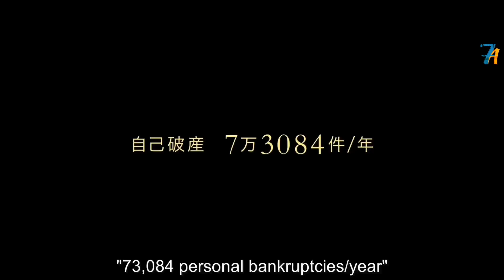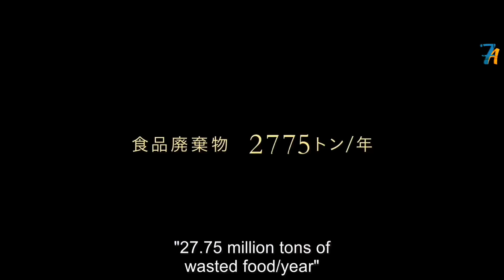كل المديونين والمرفوضين بيتجمعوا فى مكان خاص مسموحلهم يعملوا كل حاجه إلا حاجه واحده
كل المديونين والمرفوضين بيتجمعوا فى مكان خاص مسموحلهم يعملوا كل حاجه إلا حاجه واحده The town of headcounts